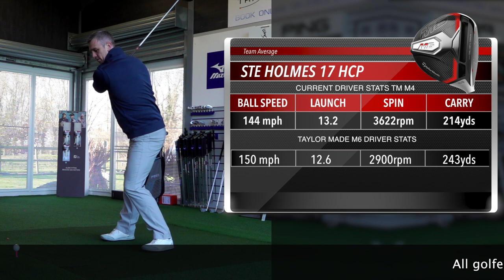5 Golfers test the TaylorMade M6 Driver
This week Team Average test the TaylorMade M6 driver